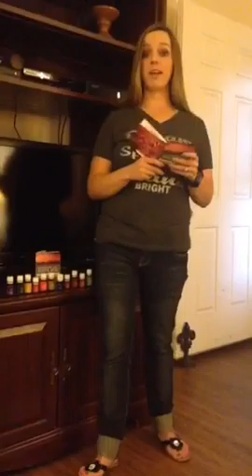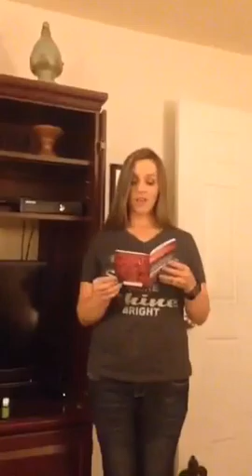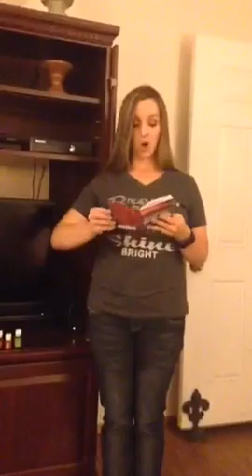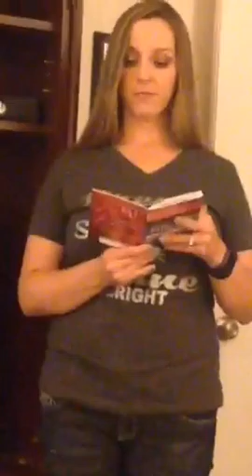Introduction to Essential Oils 2015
Introduction to Essential Oils Young Living